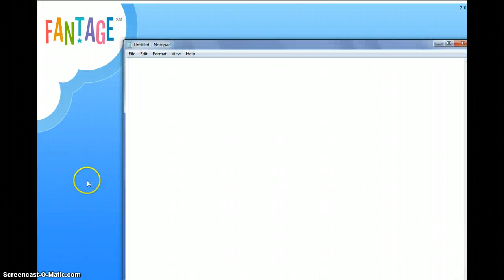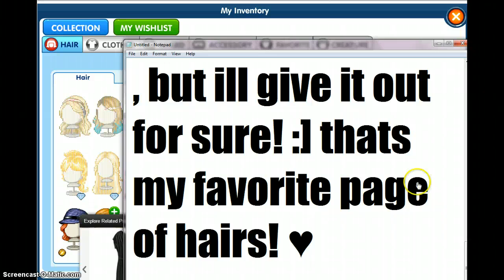* Fantage Account for TRADE 2014*